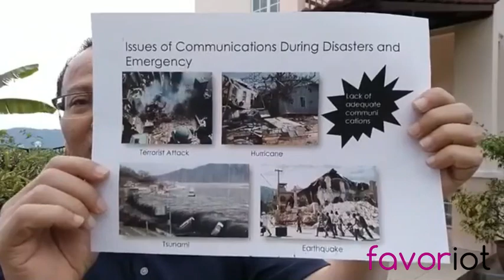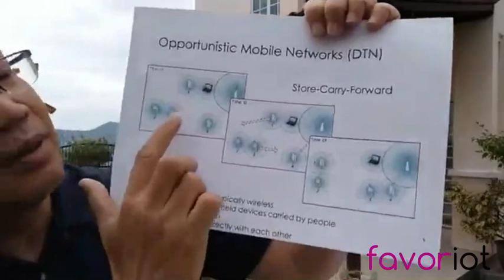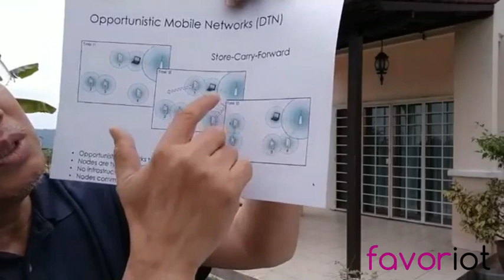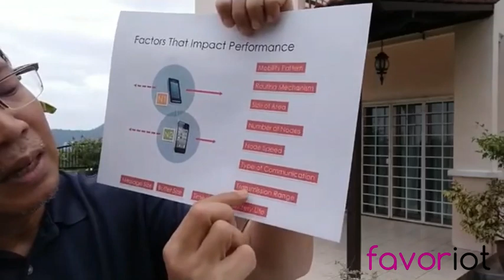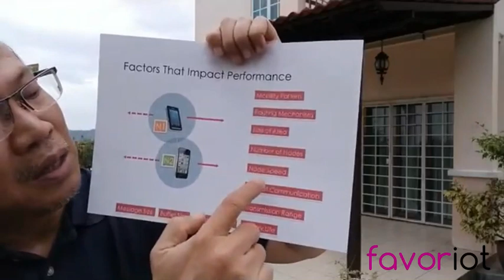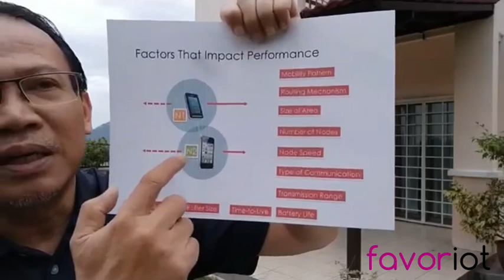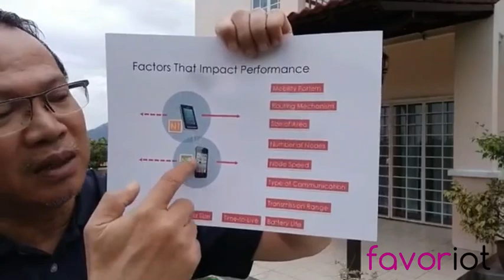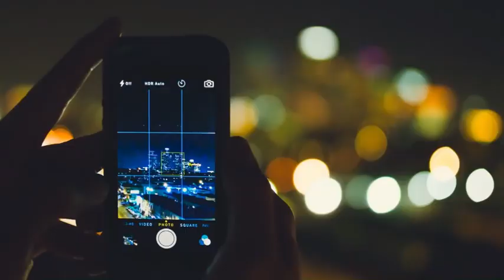COVID-19 and Delay Tolerant Network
Did you know that the concept of Mobile Opportunistic Network (OppNet) and Delay-Tolerant Networking based their routing protocols by observing how the virus is being spread?